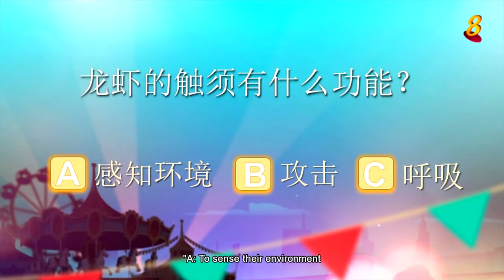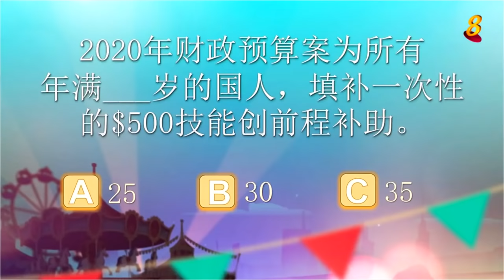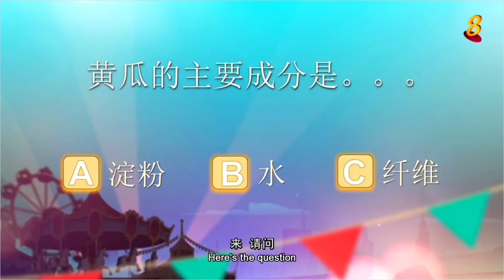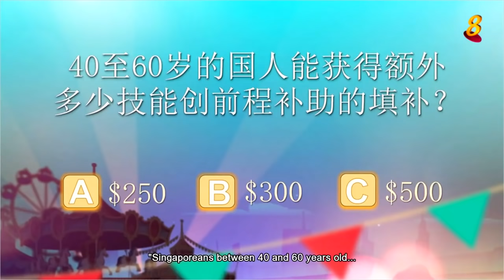Happy Great World 2 《欢喜大世界 2》Ep 11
Want to cook a new dish for your family and friends this Lunar New Year? Try Chef Charlie's refreshing lobster rolls! 🦞 Our celebrity guests will share how to use your SkillsFuture Credit to pick up new skills and discuss employment protection for seniors. 📚

📺 Catch up on previous episodes of Happy Great World 2 《欢喜大世界 2》at go.gov.sg/happygreatworld2.

快要过年了，想为家人煮一道新的菜肴吗？试试Chef Charlie的清爽龙虾卷吧！🦞 嘉宾们也会分享如何使用技能创前程培训补助来进修，并讨论退休年龄和重新雇佣年龄给年长者带来的工作保障！📚

📺 您也可以上网 go.gov.sg/happygreatworld2 观看更多精彩影片！